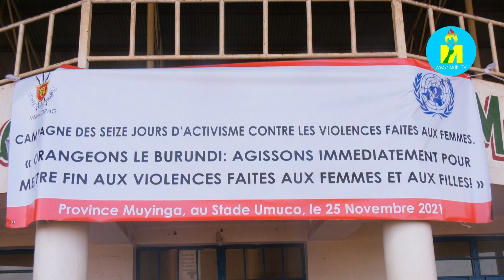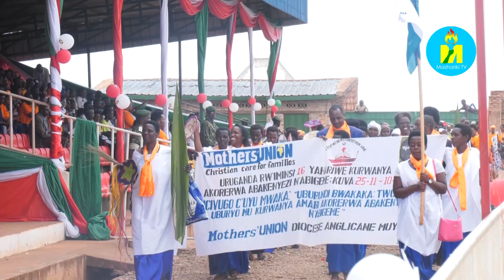Hatangujwe isekeza ry'imsi 16 ryo kwiyamiriza no guhimiriza kugwanya amabi akorerwa abakenyezi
Hatangujwe isekeza ry'imsi 16 ryo kwiyamiriza no guhimiriza kugwanya amabi akorerwa abakenyezi. Ibikorwa vyo gutanguza iryo sekeza vyabereye i Muyinga, birongowe n'Icegera c'Umukuru w'Igihugu. Prosper Bazombanza yasavye abarundi kuvavanura n'imigenzo ya kera idaha iteka umukenyezi co kimwe n'imigenzo y'ivyaduka isubiza inyuma umukenyezi.